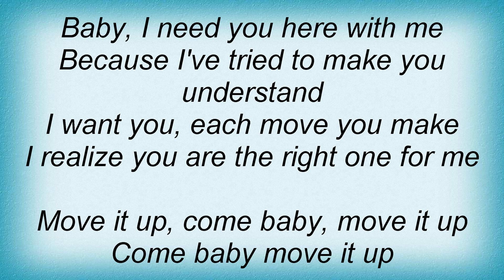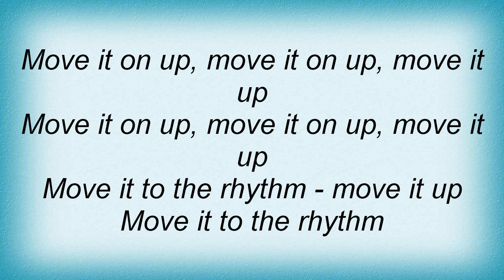Cappella - Move It Up Lyrics